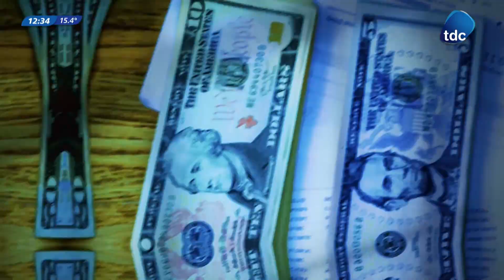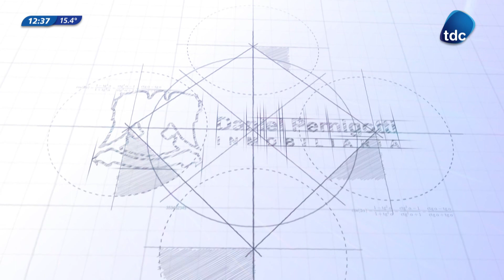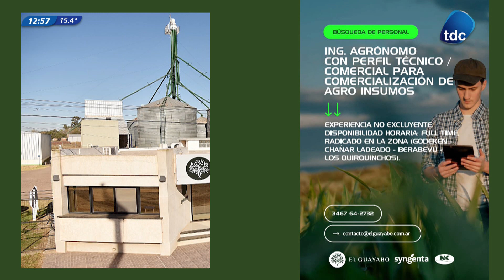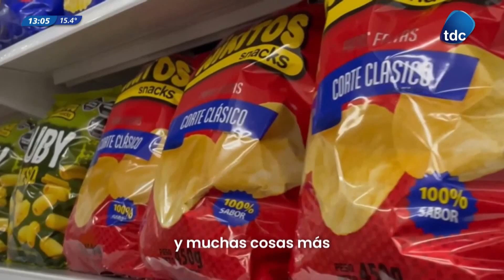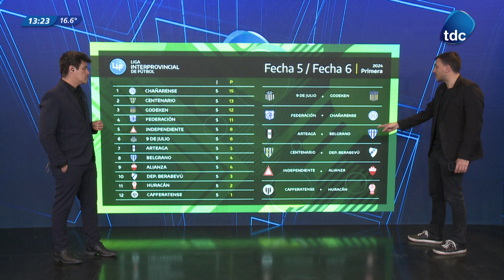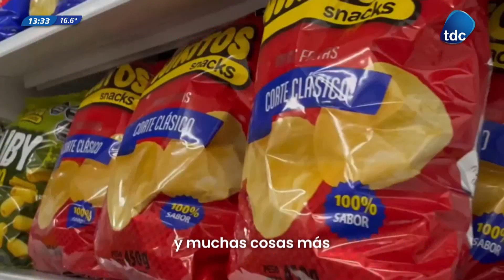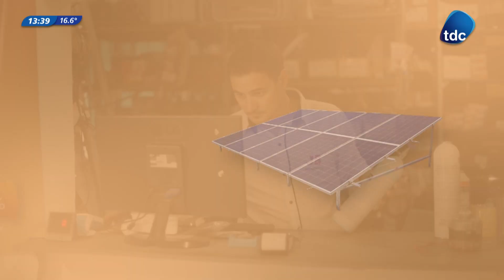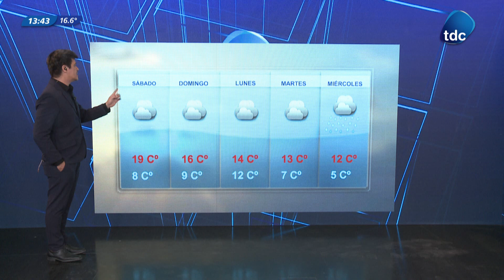TDC NOTICIAS | PROGRAMA N°2945 16/08/2024